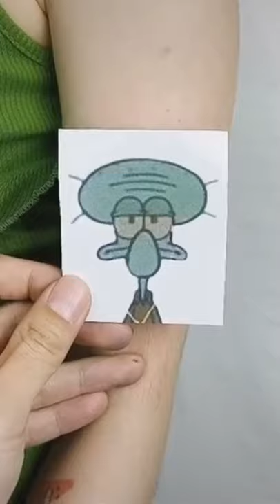Amazing Cute Little Tattoo | [TikTok Video]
Cute tattoo for everyone who like somthing small and cute.